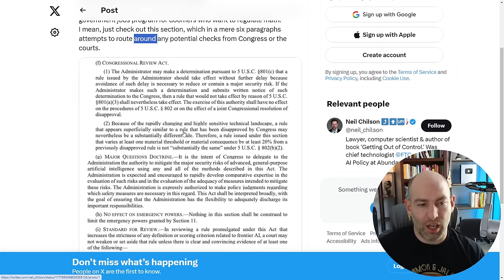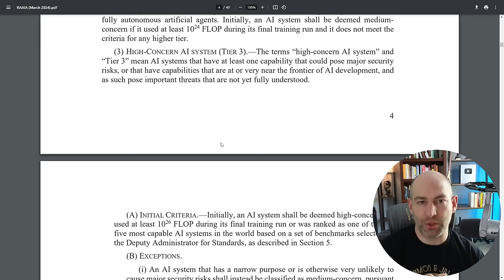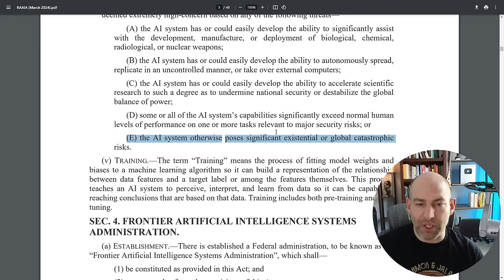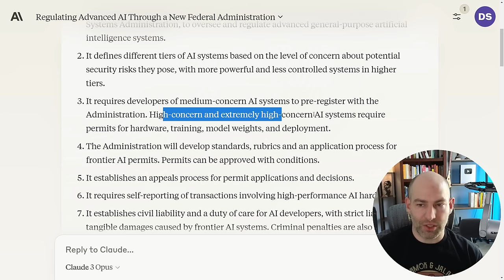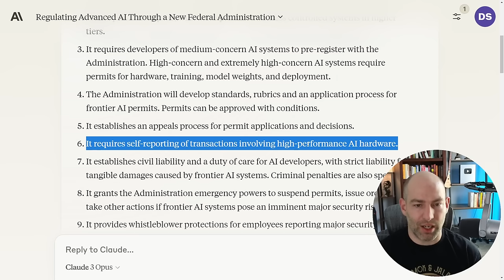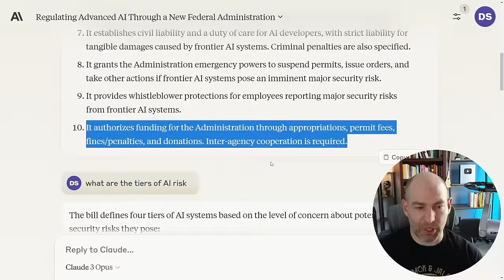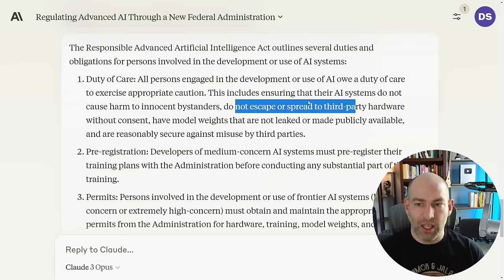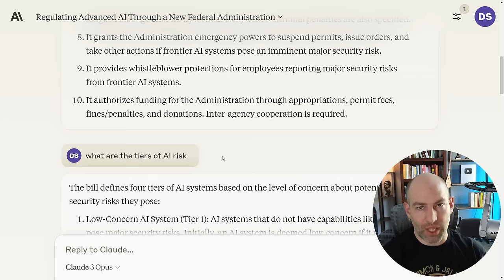US Government AI Regulation BOMB DROPPED! RAAIA Act - The end of Open Source? Regulatory Capture?